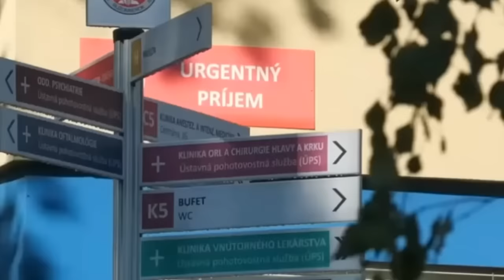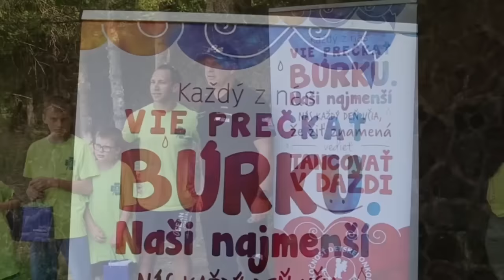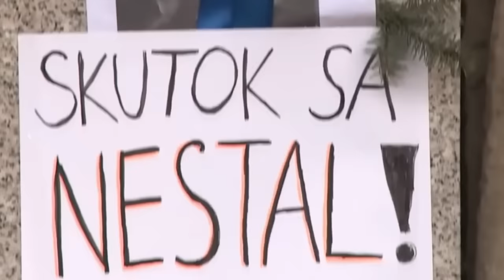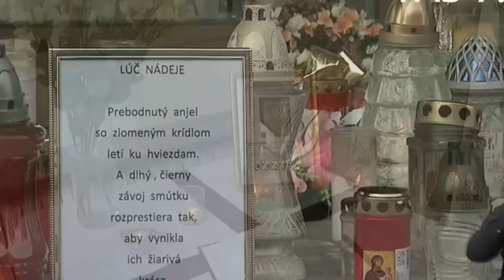Generál Lučanský sa nezabil sám - V prípade smrti Lučanského nesedia ani časy